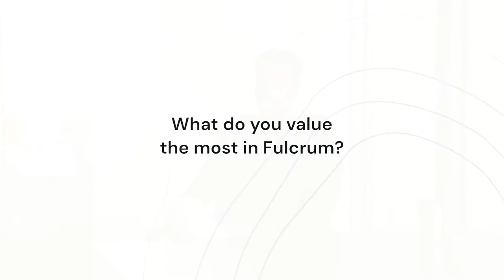Earl Harris about Plannly and Fulcrum collaboration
Earl Harris, founder & CEO of Plannly, talks about his experience of working with Fulcrum, the team, its strong sides, and the project's progress right now.

About Plannly:
Plannly is an event planning app that allows users to plan their social gatherings & events in 3 simple steps. In short, its customers can easily plan Where (location/venue), When (date/time), and What (type of event) they want to do.